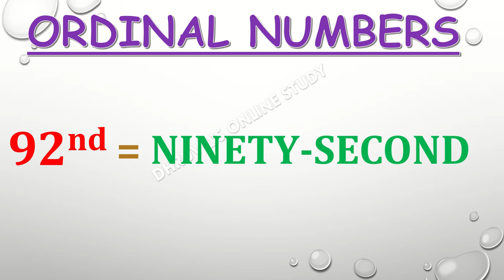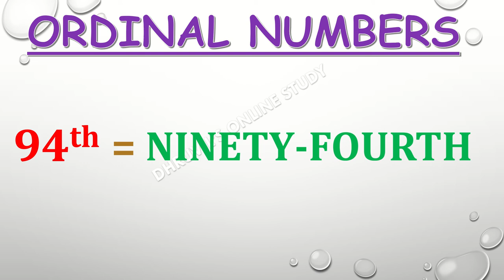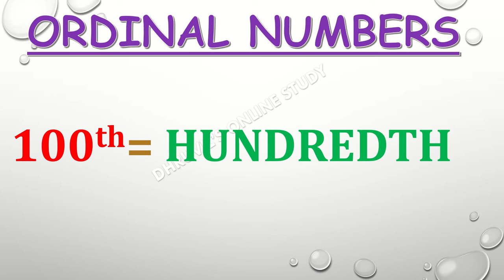Ordinal numbers 91 to 100 | Ordinal Numbers 91st To 100th